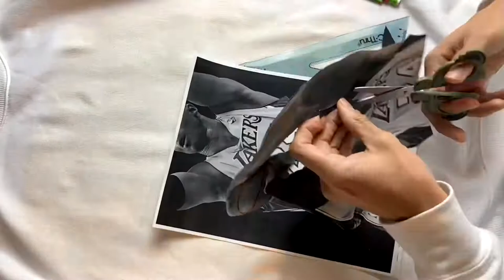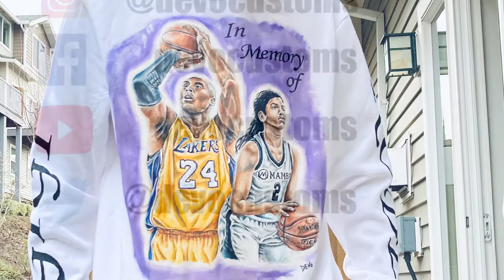KOBE & GIGI TRIBUTE hand-painted crewneck!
Rest in peace to Kobe and Gigi. This piece is hand-painted on a white crewneck sweatshirt.